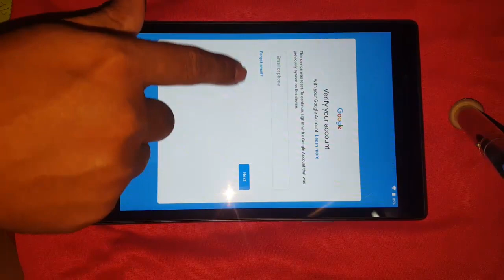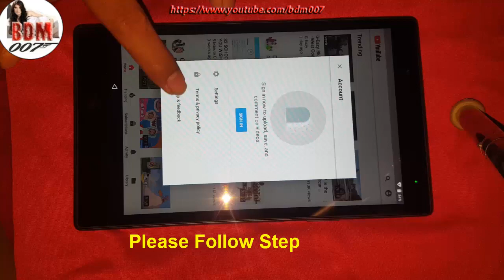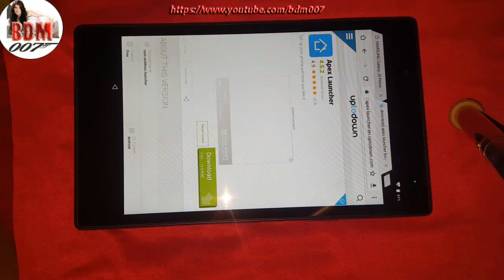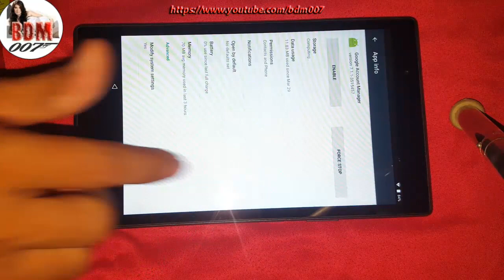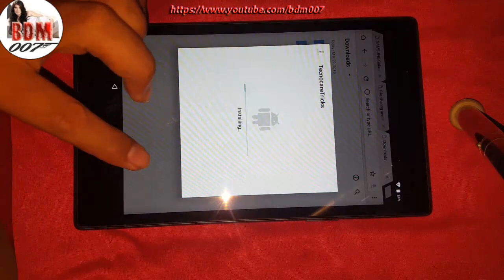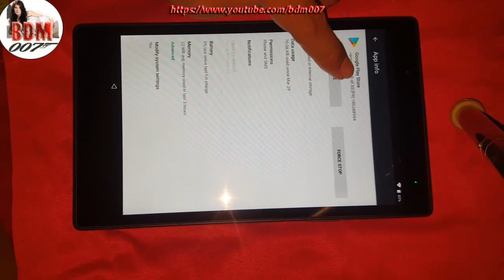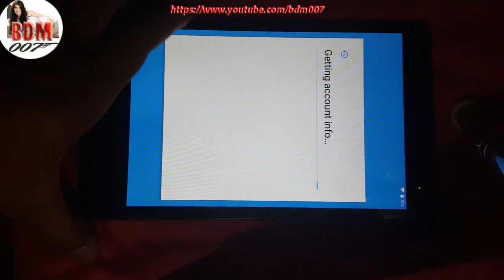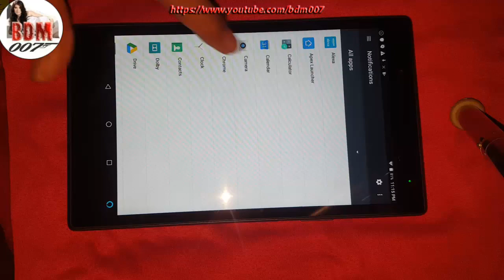New Method 2019 How Remove FRP Lock Lenovo Tab 4 8 TB-8504F Android V7.1.1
New Method 2019 How Remove FRP Lock Lenovo Tab 4 8 TB-8504F
Android V7.1.1 Please watch full my Video step if you want skill with  unlock FRP Lock on Android Smart Phone Version 7.0,7.1.1, 7.1.2, & up V8.0.0 .

Don't SKIP this This Video

 For all my videos hope you''ll like my  video clip concerning "BDM007 " youtube  Channel Here, and Please Subscribe , like , Comment and share for getting more  videos usefull  from our Channel : BDM007 .

How to Bypass Google Account /Skip Or Verification SAMSUNG T820 Galaxy Tab S3 Android 7.0 , 8.0

Samsung Galaxy Samsung Galaxy Tab S3 T820 Stiil Show only LOGO "Samsung "Fix by Do HARD RESET HD

-How to bypass FRP,or Remove Google "TRUE SMART 4G GEN C 4.0"/skip/bypass FRP All CPU Spreadtrum

-How To Hard Reset Samsung Galaxy Note SHV-E160S/L/K , Not Working while using , Or Restart by itself

-How to Hare Reset Nokia RM 980 | Nokia X Dual SIM (RM-980) Pattern Unlock By Hard Reset

-Two teps Full Network unlock Oppo A71( CPH1801) ,Final Step Done by NCK Pro Dongle ( NCK+UMT )

-Get Free Apple ID | How to Signup Apple ID Free 2018 ,for using all apple Device

-J5,J 7,J3, and all android Device Version 7.1,7.0 ,7.1.2 Remove Google Account Done 100% method 2018

-Unlock Oppo | OPPO A71 (CPH1801_2018 )FULL FLASH & PIN PATTERN AND FRP REMOVE NO NEED Dongle oR Box

-ROM SUGAR Y7 | How to Flash Firmware SUGAR Y7 using QPST Tools & qualcomm hs-usb qdloader 9008